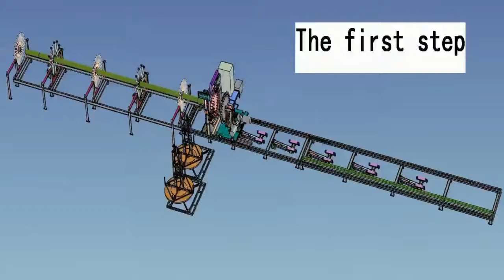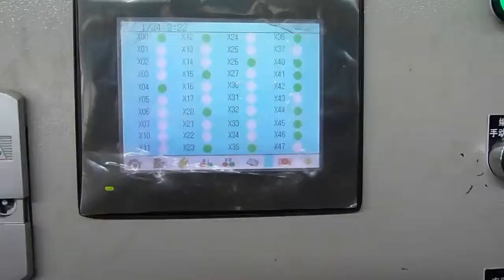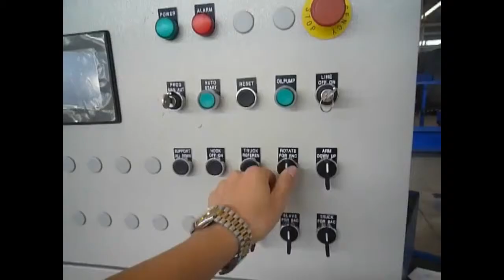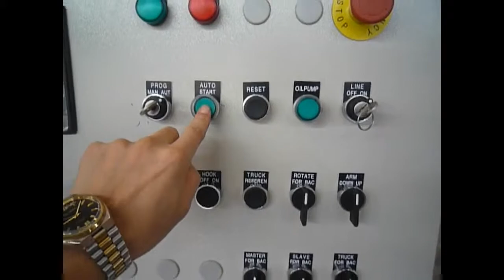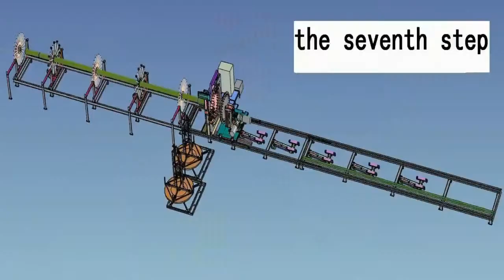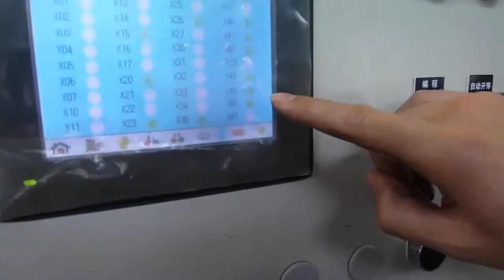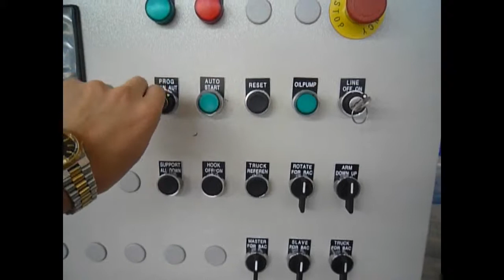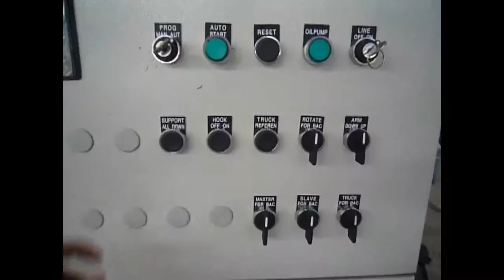Automatic Welding Steel Bar Cage Welding Machine, How to operate automatic welding cage maker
Marketing Manager: Aaron Wang
Mobile (Whatsapp, Wechat, Viber): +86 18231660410

Automatic Welding Steel Bar Cage Welding Machine
Steel Cage Welder, Rebar Cage Making Machine, Steel Cage Welding Machine, Reinforcement Cage Welder, Reinforcement Cage Welding Line

Technical parameters:
Model Number: GLJ1500, GLJ2000, GLJ2200, GLJ2500, GLJ3000
Min. Pile Cage Diameter: 300 mm
Max. Pile Cage Diameter:3000 mm
Standard Cage Length: 12m
Max. Cage Length: 27m or according to customers' requirements
Longitudinal Bar Diameter: Φ12-Φ32/40mm
Spiral Wire Diameter: Φ5-Φ16 mm
Spiral Pitch: 50-500 mm
After-sales service: Engineers available to service machinery overseas.
Certification: ISO 9001:2008
Usage: make rebar cage for construction and bridge/ welding steel cage for construction and bridge./ wire cage for concrete pile
Overall Weight: 11 tons
Overall dimensions: 28*2*2.5m
ODM：Yes
Rated Duty Cycle: 50%
Control system: PLC digital control system